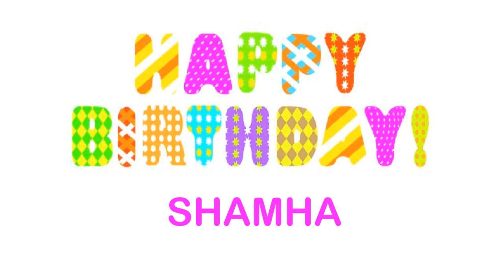Shamha wishes Mensajes